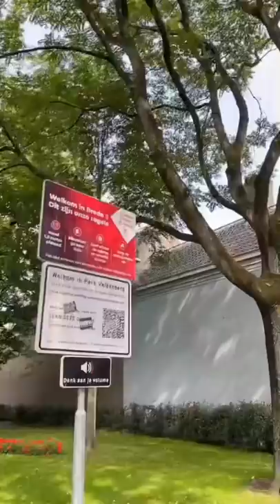KULIAH JALAN" DI BELANDA! 🇳🇱